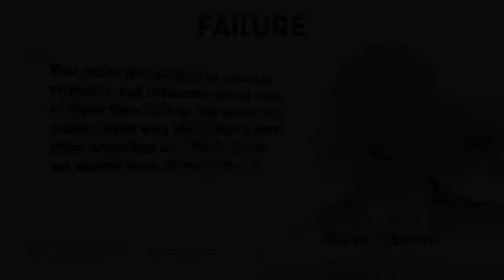Steve Sasson 's Advice on Failure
Steve Sasson shares his advice on failure and success.